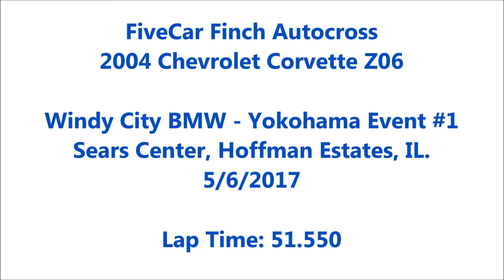FIVECAR FINCH AUTOX - WCBMWCCA - YOKOHAMA EVENT #1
Autocrossing my Corvette Z06 with Windy City BMW at their first event of the 2017 season.

Tough competition in E class lead to the top 4 drivers being within .112 seconds of one another! Being strictly a raw time match up was a different change of pace.

My time was good for 1st in E Class, and I believe a top 10 overall position.